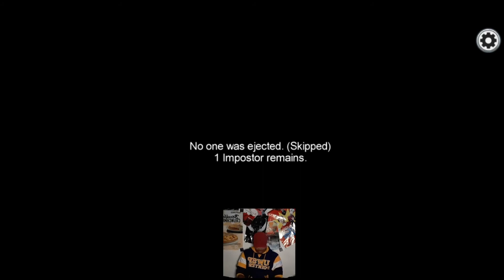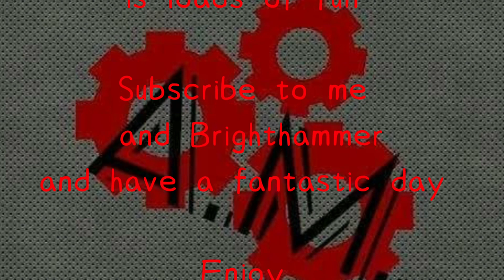I promise I had nothing to do with the murder|Among us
I had serious doubts about this game but its actually loads of fun and I love it

you can play it free in the app store

and you can play with your friends.